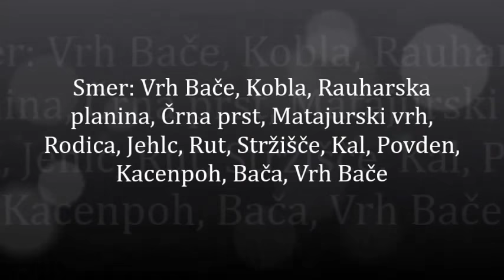Rodica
Razgledni greben z mejnimi kamni, odkoder pogled seže na Blegoš, Porezen, Kojco, Vogel, Komno, Lepo Špičje in dlje po obzorju ...